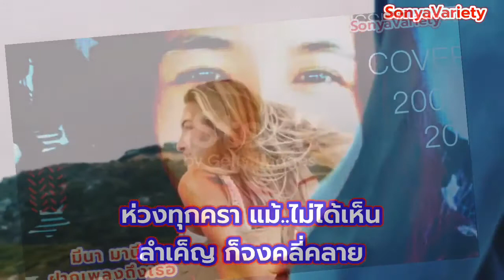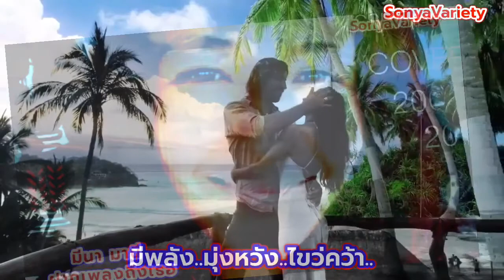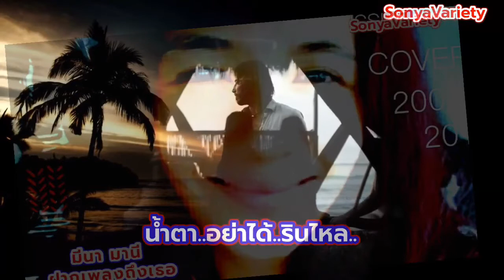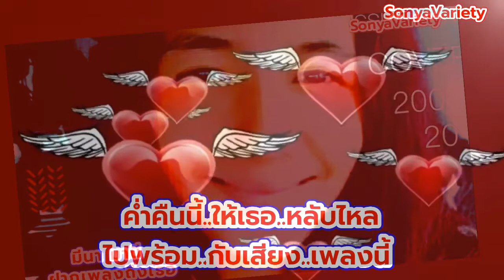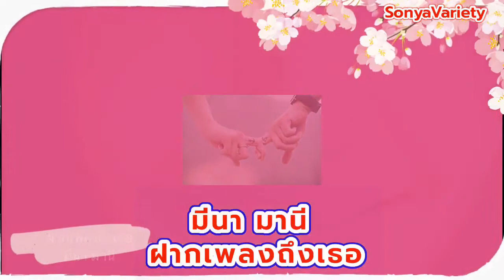เพลง ฝากเพลงถึงเธอ V77 ศิลปิน มีนา มานี(ซอนญ่า) OFFICIAL@SONYAVARIETYOFFICIAL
​เพลง ฝากเพลงถึงเธอ V77 ศิลปิน มีนา มานี(ซอนญ่า) OFFICIAL @SONYA VARIETY ซอนญ่า ซอนย่า วาไรตี้ ​